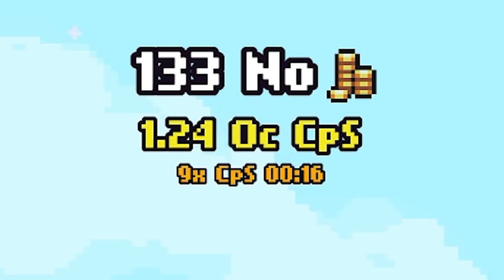This Is What A $15,000,000,000,000,000,000,000,000,000,000 Sword Looks Like in Idle Slayer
A god sword only costs 15 nonillion dollars, how long could it take to save up? At the rate we're going a nonillion is soon going to seem very small. I jsut keep upgrading my gear and murdering everything I come across for more upgrade points. Even now I getting richer and richer.

2xNVIDIA - GeForce RTX 2080 Ti 11 GB Founders Edition Video Card (2-Way SLI)